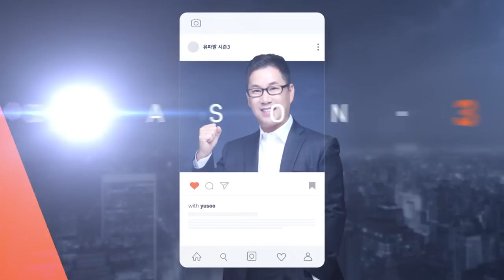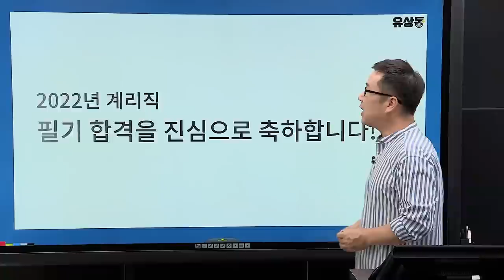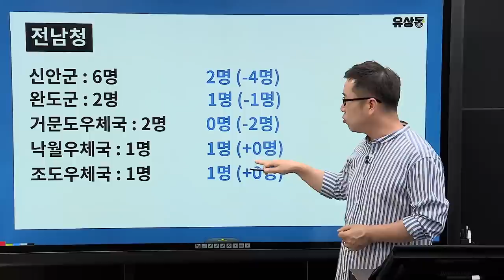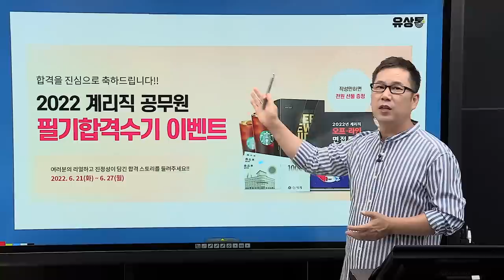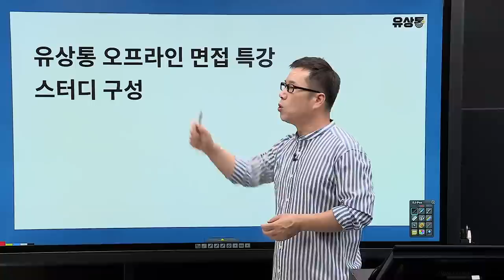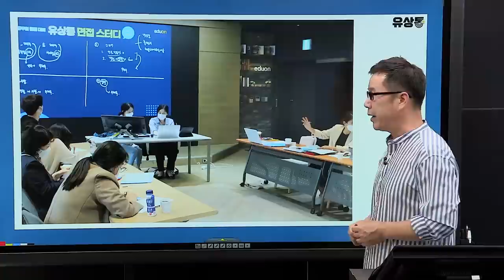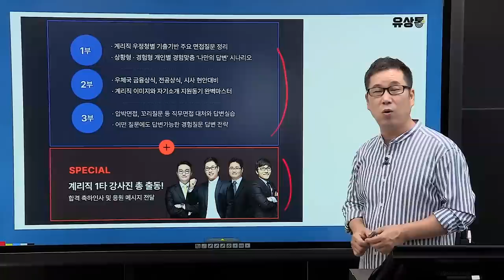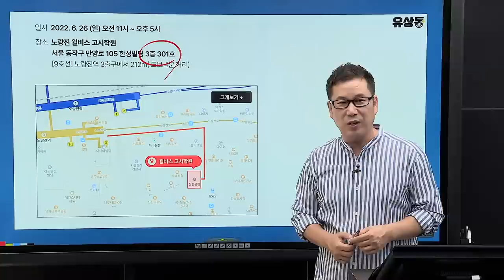[유상통] 유파발 - 2022 계리직 합격 커트라인 분석 l 2022 계리직 면접 커리큘럼, 오프라인 특강 안내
"완벽하게 준비할 수 있습니다.
마지막까지 한 분이라도 더 합격할 수 있도록 정말 혼신의 힘을 다해 준바하겠습니다.
여러분도 믿고 따라오시기를 바랍니다!" -유수샘-

◎ 2022 우정청별 합격 커트라인 분석 02:12
2022 필기합격자 발표와 함께 공개된 필기시험 합격선과 우정청별 선발 인원대비 필기합격 인원을 분석한 내용입니다. 유상통 합격 예측 서비스를 바탕으로 분석한 수치와 실제 합격 커트라인을 비교해 보실 수 있습니다.

◎ 면접 커리큘럼 / 오프라인 특강 안내

계리직 합격을 향한 마지막 관문, 면접!
유상통 가족 여러분이 최종 합격까지 하실 수 있도록 준비한 유상통만의 압도적인 면접 콘텐츠!
지금부터 상세하게 안내드립니다.

· 면접 콘텐츠 제공 받는 방법 : 필기 합격 수기 작성 안내 11:31

· 유상통 면접 커리큘럼 14:27
 : 오프라인 면접 특강, 면접 스터디 구성, 온라인 면접 특강, 면접 with YUSOO, 모의 면접 및 개별 코칭

· 오프라인 면접 특강 18:22
 : 6/26 (일) 오전 11시, 노량진 윌비스 고시학원

필기 합격하신 모든 유상통 회원 여러분 축하드리며 유상통이 최종 합격까지 함께하겠습니다!

2016~2021 계리직 시험 4회 연속, 합격자 수 1위 유상통 바로 가기